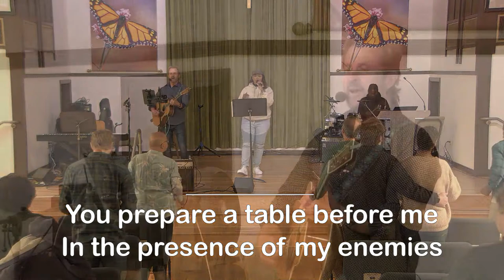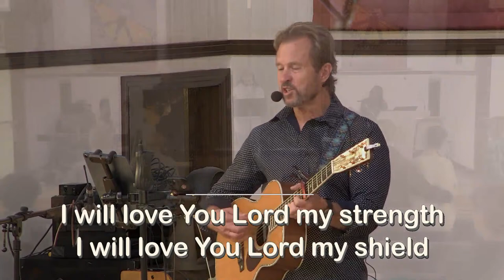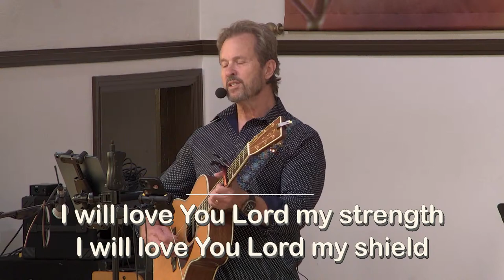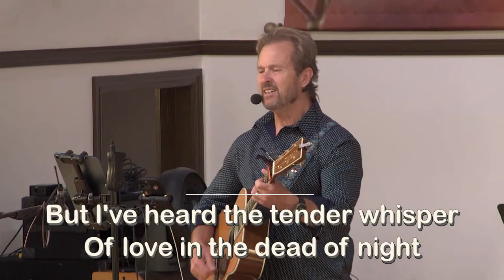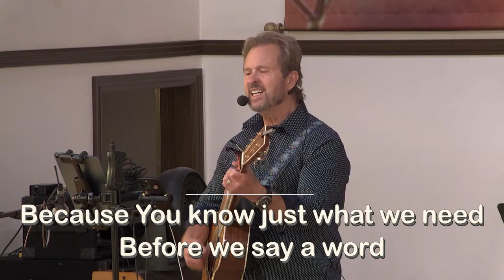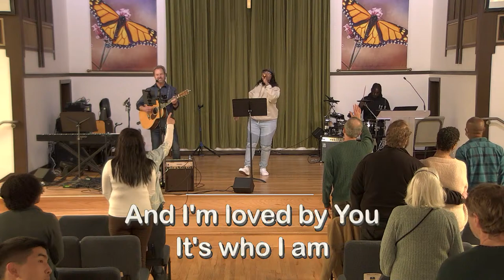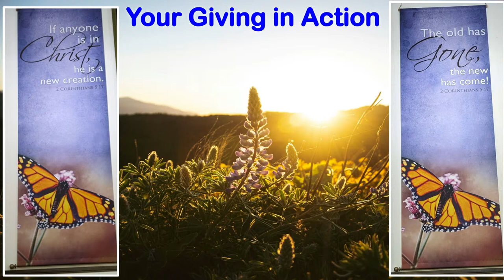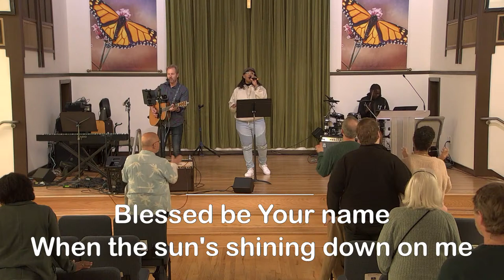The Church on the Corner Live - Sunday, April 14, 2024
Lead Pastor: Tom Cullen
Teaching Team Speaker: Tyler Brooks
Music Leader: Derek Blevins